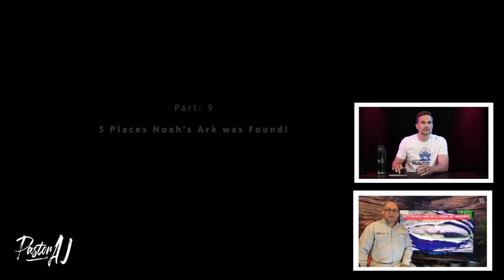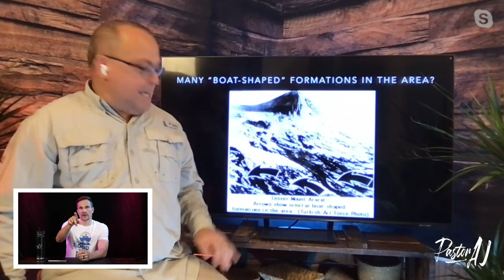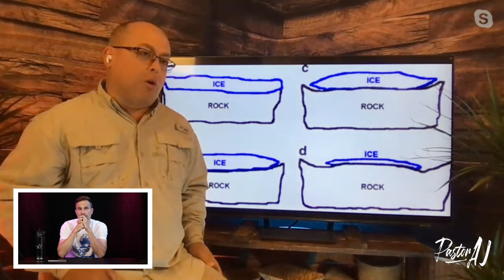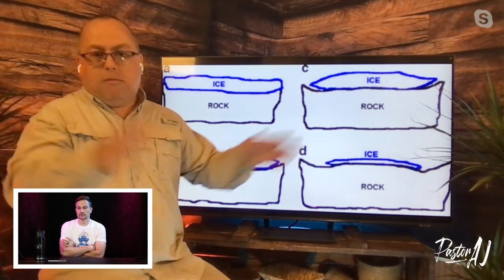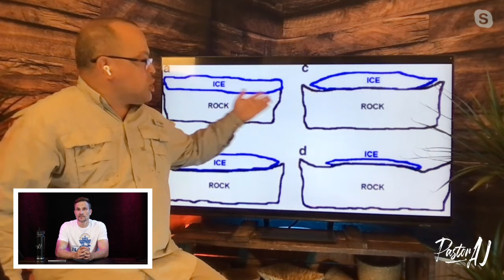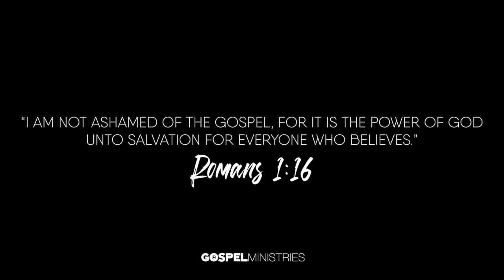Answers in Genesis WRONG on Noah's Ark?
Answers in Genesis' official position is that Noah's Ark has not been found but is that true? Andrew Jones from DiscoveredSinai.com thinks they haven't given a fair shake at the Durupinar sight near Mount Ararat. See convincing evidence that this IS the place where the ancient ship of the Bible came to rest!

For Tours of Durupinar:
Discoveredsinai.com